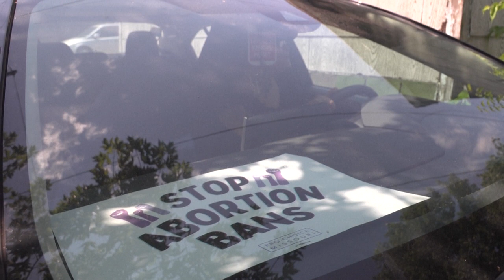Illinois, un "santuario" del aborto en medio del conservador Medio Oeste de EEUU | AFP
La última clínica de San Luis en realizar abortos, tuvo que cesar sus operaciones el 23 de junio, cuando este estado republicano se convirtió en el primero de Estados Unidos en prohibirlo tras la decisión tomada el mismo día por la Corte Suprema anulando la sentencia "Roe versus Wade", que en 1973 garantizó el derecho al aborto a nivel federal.